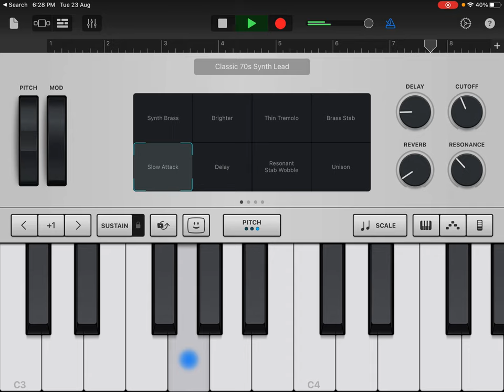How to play - nadipinchu na naava.. just trying something.